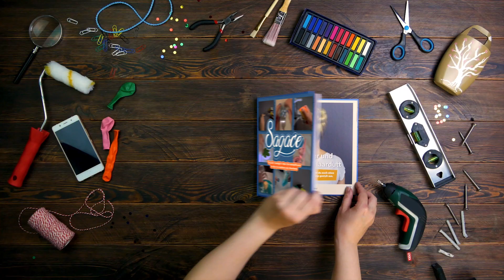10 idee fai da te di vasi decorati 🪴🤩 E come per magia hai i vasi da fiori più belli del quartiere!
Non c'è complemento migliore per l'arredo esterno delle decorazioni da giardino come le composizioni di piante. Basta avere le giuste idee fai da te per trasformare dei semplici vasi decorati in porta utensili da cucina o graziose decorazioni come un giardino in miniatura, una casetta da giardino o delle simpatiche galline da giardino!